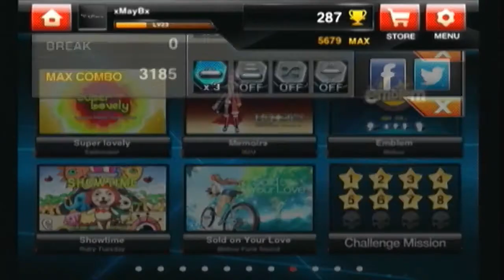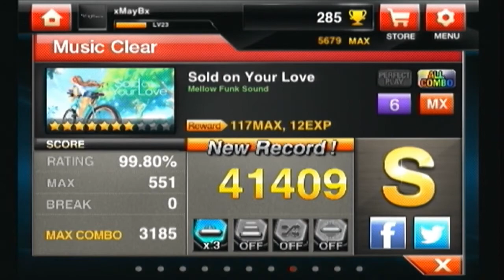DJMAX RAY Gameplay - Sold on Your Love 6L MX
Some of the new songs in DJMAX RAY is little. awkward like this. Probably because there is no BGA.